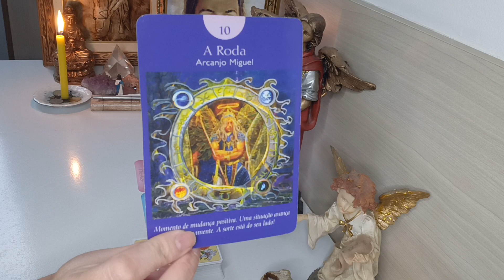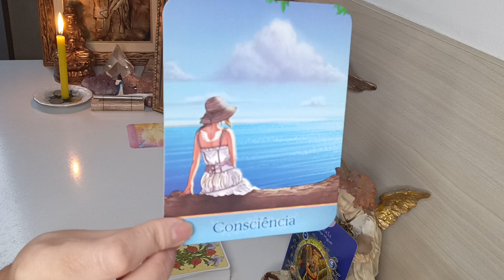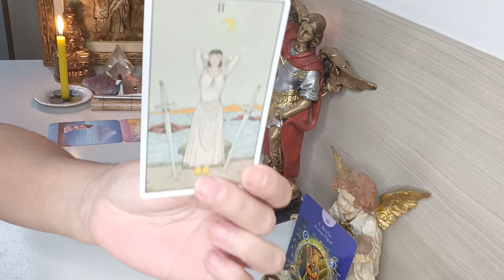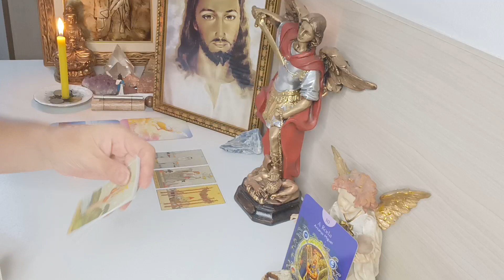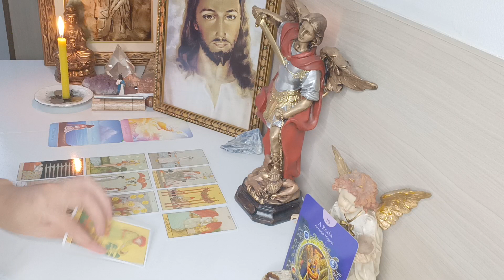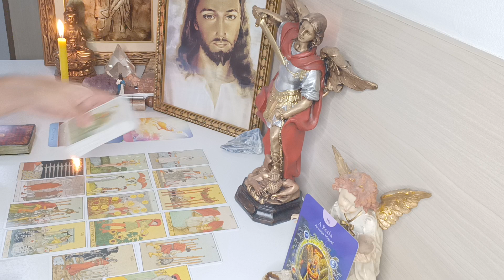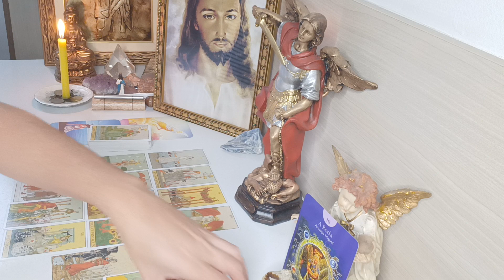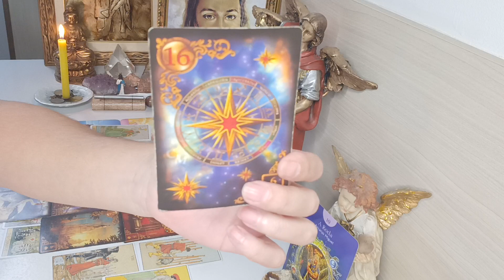ÁRIES ♈. A MELHOR DECISÃO 🗝️ LIBERDADE❗UM GRANDE NEGÓCIO 🔑 CONTRATO 🗝️ DOCUMENTOS ✉️ VENDA/COMPRA❗